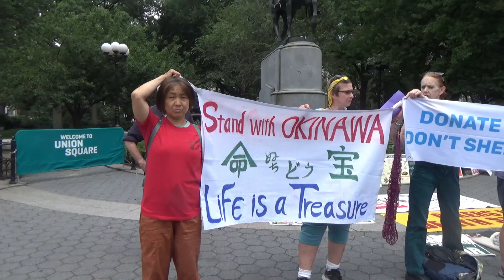24-Hour Peace Wave 2023. 1/12 Prologue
24-Hour Peace Wave 2023. 1/12 Prologue
July 8, 2023
Union Square, NYC
The NYC activist community participated in "Peace Wave 2023 -- No to Militarization – Yes to Cooperation
",   a second-annual 24-hour-long Zoom featuring live peace actions in the streets and squares of the world, moving around the globe with the sun, organized by International Peace Bureau and World BEYOND War. Within the 30-minute live cast from Union Square, NYC, people raised their voices on the issues of Palestine, Okinawa, Sudan, Ukraine, Julian Assange, Mumia Abu Jamal, Riker's, racial violence, etc.